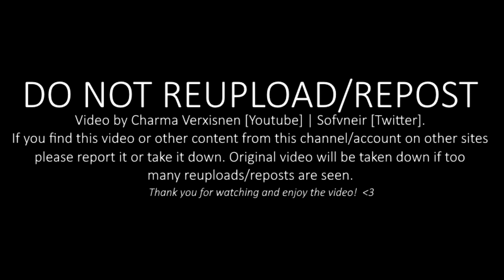【MMD】Inokori Sensei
cute

Please check my youtube 'About' page for information on my permissions for reprinting/reposting/sharing/usage.

Albedo by: miHoYo, dragont16 & Seto
Lumine by: miHoYo & izevrente

Stage: sheeda

Motion/Camera: sm30299354

Effects: 望月, 針金, そぼろ, ビームマン, TK, ikeno, Rui, StarNoodle495